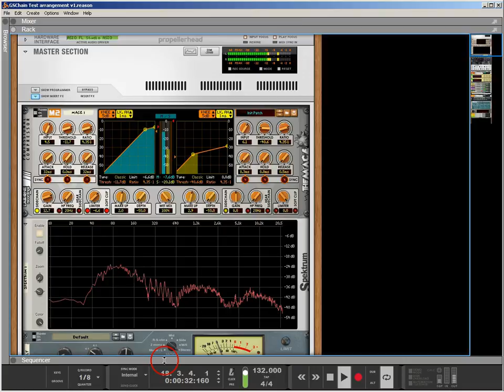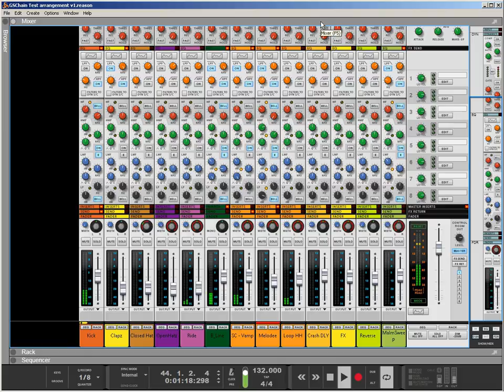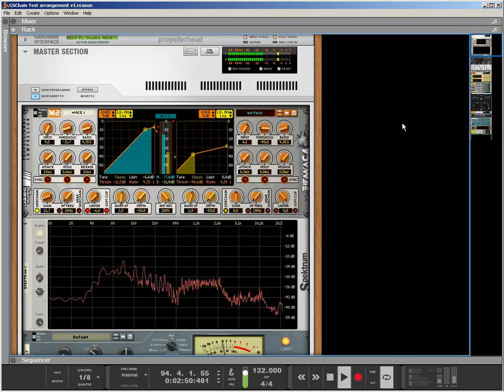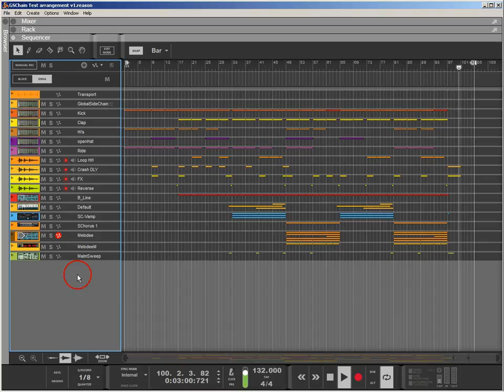Ost 2o17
Almost all Reason , Old school Trance !

1 Re DNA Hydro